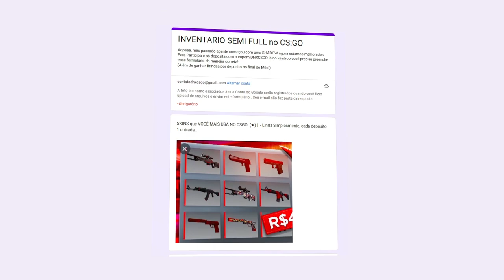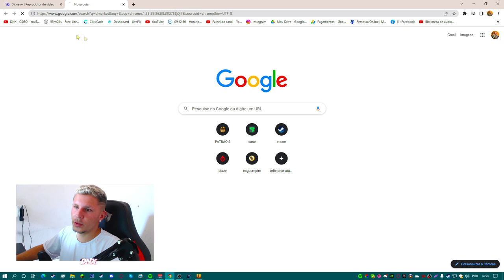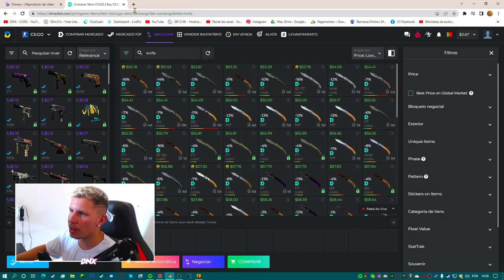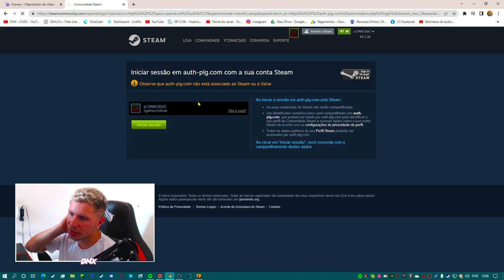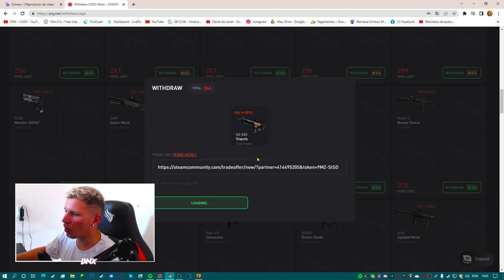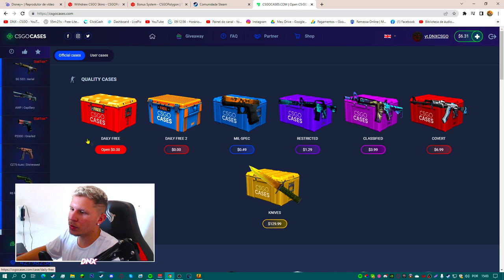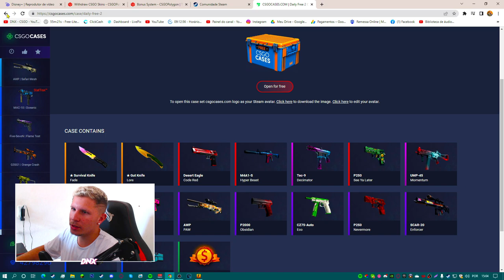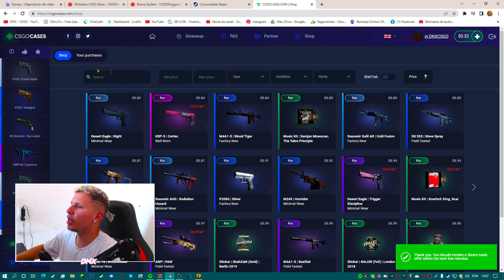COMO CONSEGUIR UMA FACA DE GRAÇA NO CS:GO! *FUNCIONA*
🐤 UMA FAQUINHA DE GRAÇA PRA VOCÊS 👍